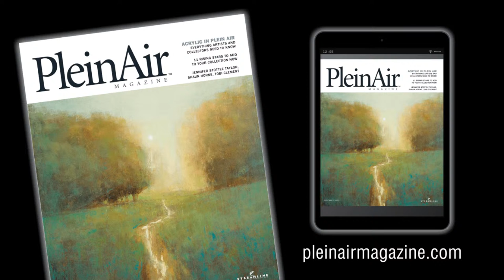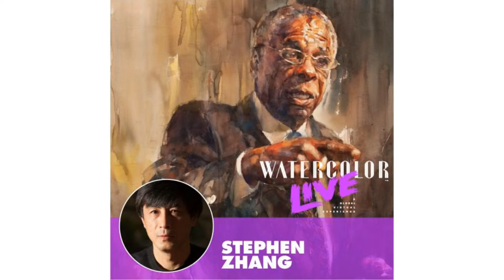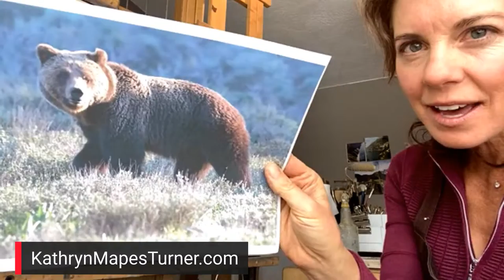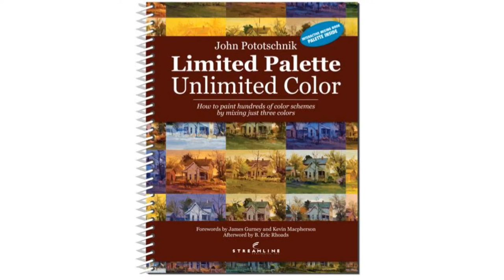Day 237 with guest artist Kathryn Mapes Turner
Art Publisher, Eric Rhoads with guest artist Kathryn Mapes Turner